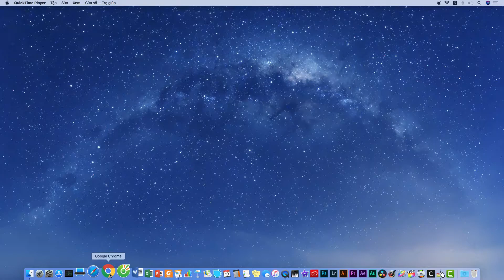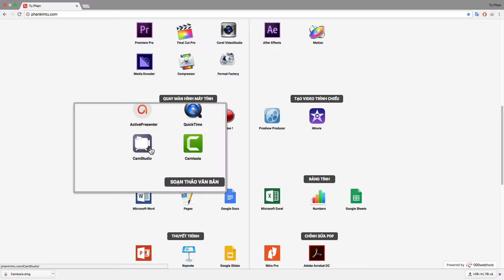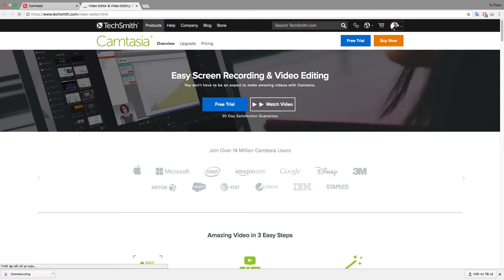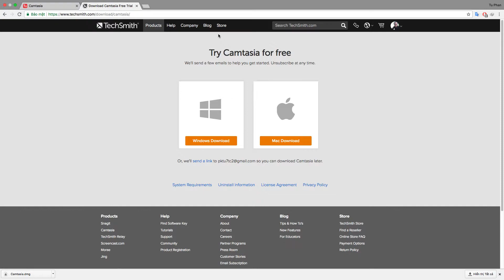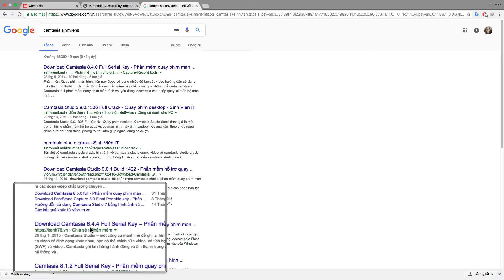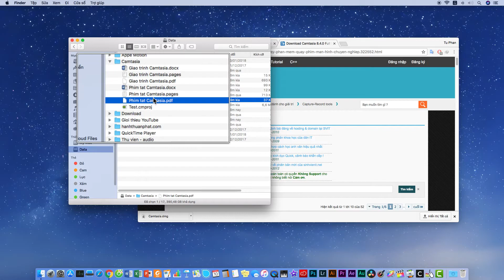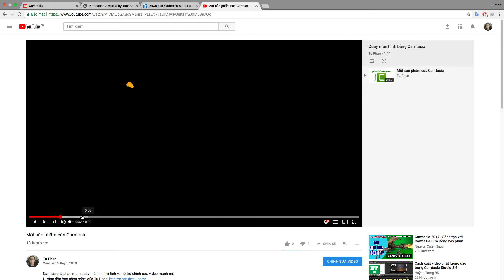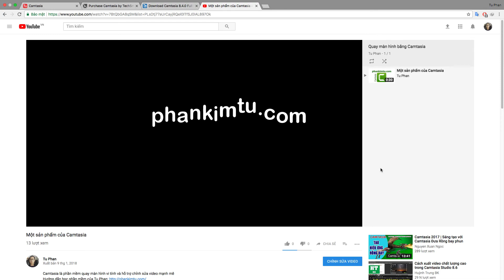Quay màn hình bằng Camtasia - 03/16 - Cài đặt phần mềm